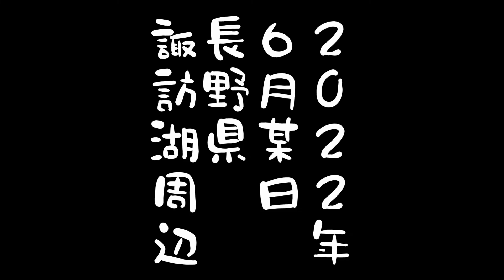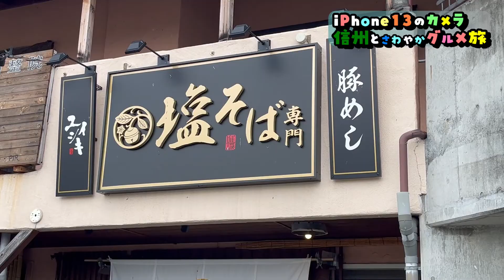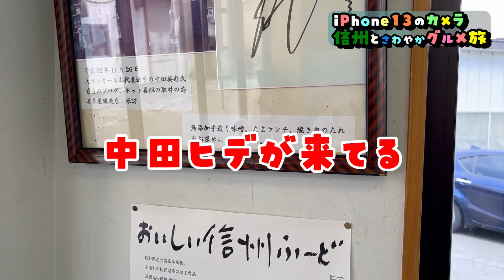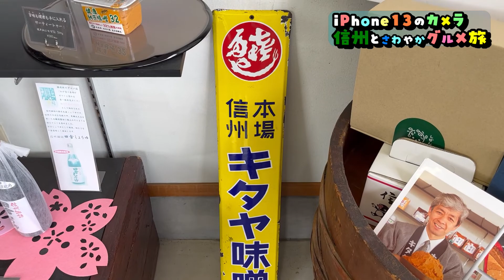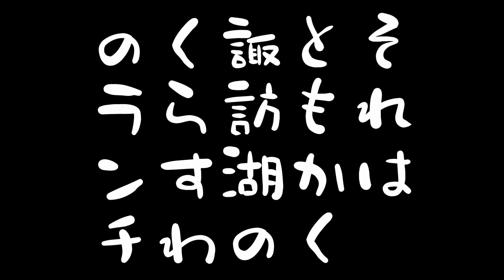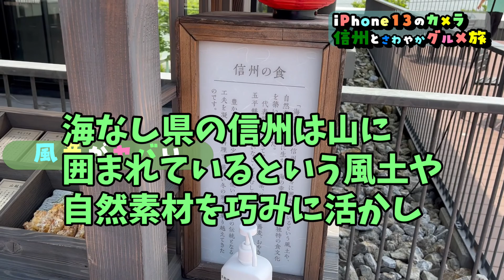【iPhone１３】のカメラをグルメ旅でレビュー ラーメン、ハンバーグ、フレンチ！ カメラの性能はどうだ？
iPhone１３（proではない）を購入いたしました！
　長らく、iPhone８を使っていましたが、カメラがいいと聴いたので新しくしました。
　んがしかし！
　カメラがいいといっても、実際に旅動画を撮影したらどうなのか？
　果たして、iPhone１３をポケットに忍ばせただけで、旅動画はできるのか？
　そんなわけで、信州旅（一部、静岡）を通してiPhone１３をレビューするという動画です。

　撮影さえていただいたお店。
塩そば専門　ユイシキ

電子書籍　お伽亭ななはと禁じられた噺